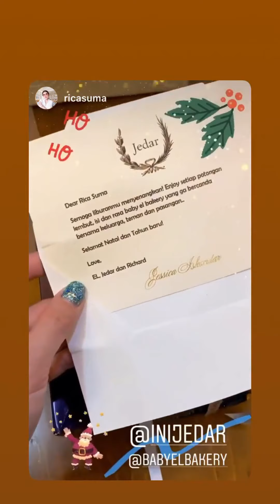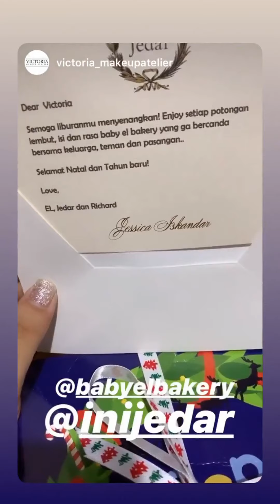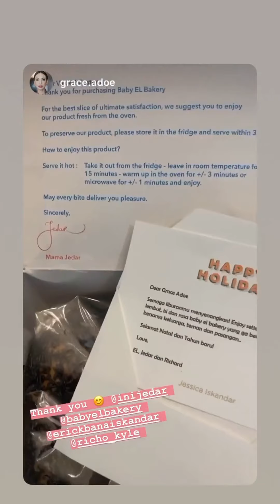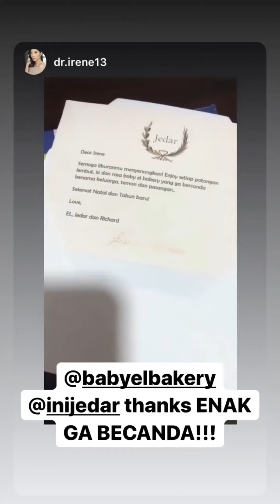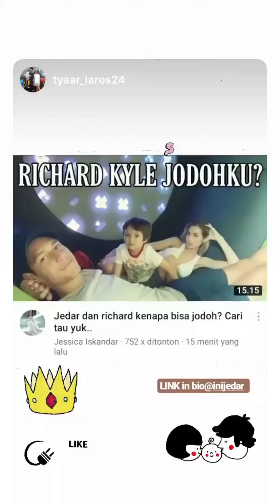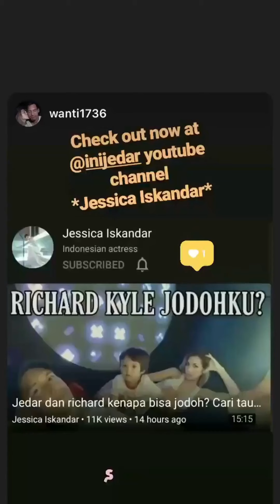Jessica Iskandar | Instagram Stories | December 20 - 22, 2019